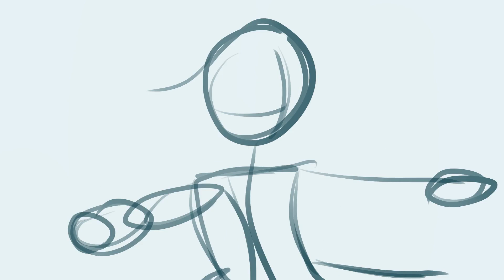16 Shots | Animation Meme | (Sketch)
Warning: Animated Violence

I almost finished this months ago but then forgot about it. I worked on it a lot yesterday and it's done now. I'm very proud! I had a lot of fun making this.

The main character featured is Sage and she is an assassin.

I used Krita to animate this
Original by: 공레Gong re